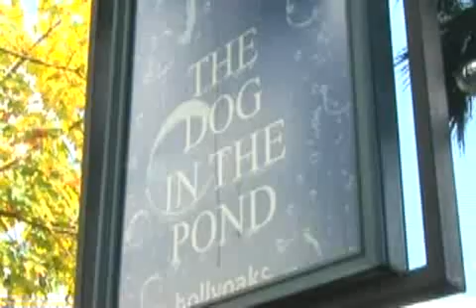Hollyoaks Backstage Jim Millea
A day in the life of Hollyoaks star Jim Millea (Neville Ashworth) while he films in The Dog in the Pond.

With special appearances by Suzanne Hall (Suzanne Ashworth), Andrew Moss (Rhys Ashworth), Emma Rigby (Hannah Ashworth), Garnon Davies (Elliot Bevan), and Anthony Quinlan (Gilly Roach).